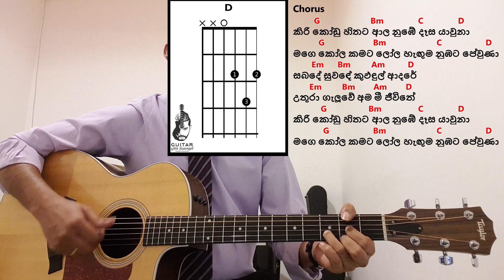Kiri Kodu hithata Guitar Lesson | BnS | Fingerpicking | Sinhala Guitar Lesson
අද බලමු BnS කිරි කෝඩු හිතට සිංදුව ලස්සන chords වලින් වෙනම විදිහකට, original ඕනේ අයට ඒ chords වලින් play කරන්න පුළුවන්. fingerpicking අස අයටත් lesson එකේ අන්තිමේට බඩු තියෙනවා. ජය වේවා!

යාලුවන් දැනුවත් කරන්න තව පාඩම් බලන්න. Like එකක් දාල share පාරක් දාල සප් එකක් දෙමු යාලුවො ඔක්කොම.
සැමට ජය!